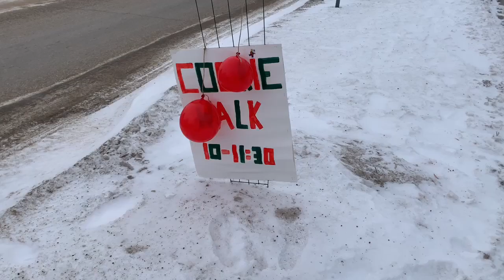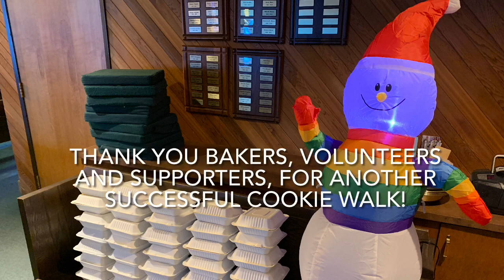Cookie Walk 2022!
Enjoy a short video from our 2022 Cookie walk!